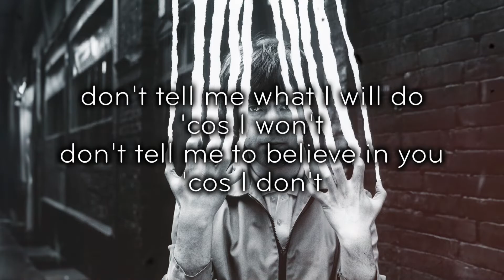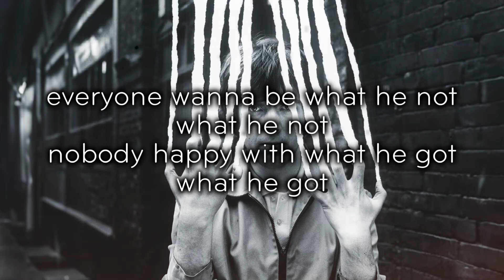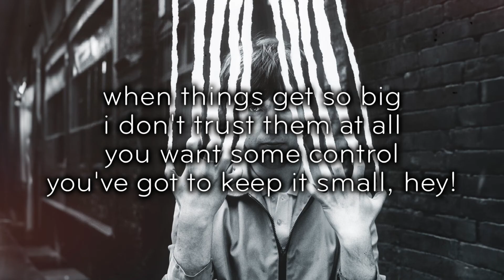Peter Gabriel - D.I.Y. (Lyric Video)